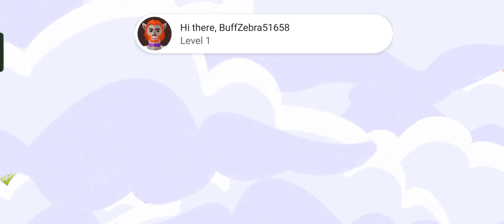hay day free 10 Diamond 💎 gameplay level 172